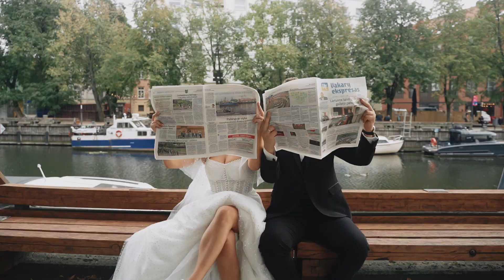2023-09-29 Karolina ir Vytautas Stories